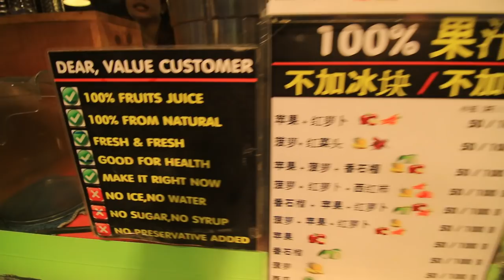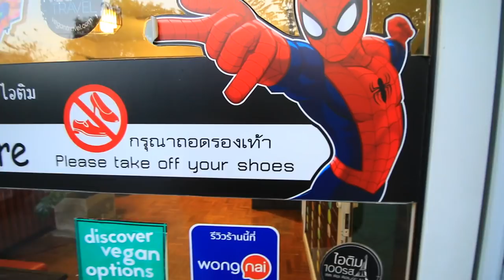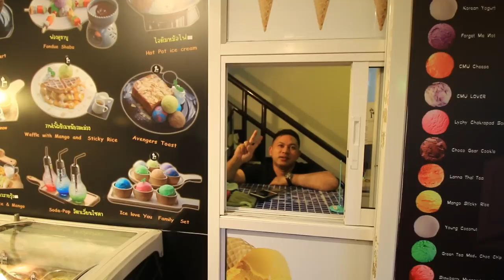WHAT I EAT IN A DAY | Intermittent Fasting Vegan In Thailand!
In this video "WHAT I EAT IN A DAY | Intermittent Fasting Vegan In Thailand!" i thought i would show you what i did within a day as a vegan calisthenics athlete whilst in Chiang Mai, Thailand.

I also show you what i ate when i consumed to break my daily intermittent fast in Chiang Mai, Thailand and what i ate throughout my whole entire eating window which included freshly made juices, vegan protein bar, vegan protein shakes, vegan Thai food, vegan ice cream and much more!

This was an amazing day that i spent with my lovely girlfriend Nok and so many of my friends who are currently in Chiang Mai, Thailand that we met up with and i got to also meet loads of new amazing like minded people.

We want on some fun adventures within the day such as first going to a morning rave which involved lots of dancing, we also visited many places for amazing tasty foods and drinks and much more!

Living the life of my dreams as a digital nomad in Thailand were i have complete freedom to do what i want, when i want with who i want is something i always desired and i made this become a reality within the last few years and i want to inspire others to do the same through these type of videos.

And at the same time i want to massively promote the intermittent fasting diet to help people achieve the highest state of health with your mind and body whilst reducing peoples body fat and increasing their muscle mass with this way of eating.

One Meal A Day - What I Eat In A Day Playlist

My Beginner Calisthenics Workout playlist and my How To Start Calisthenics For Beginners playlist